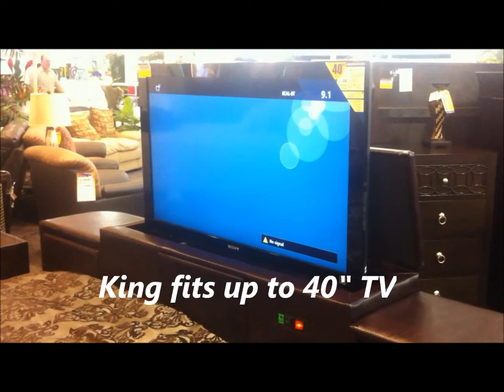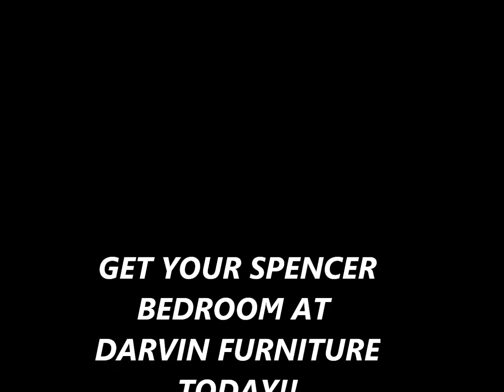West Port Home's Spencer Bedroom w/ Motorized TV Lift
West Port Home's Spencer Bedroom w/ Motorized TV Lift. This video was made for Darvin Furniture for their TV screen.